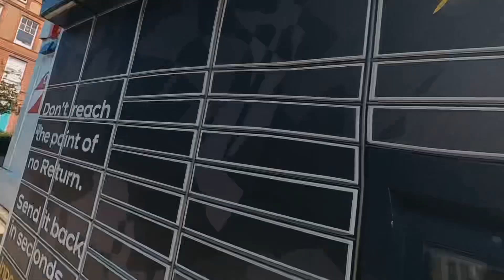Insta360 X3 In Malta, France And The UK.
Restaurants, Sea And Beach Views With Motorcycle Rides Too!